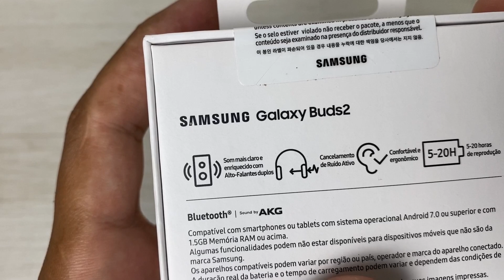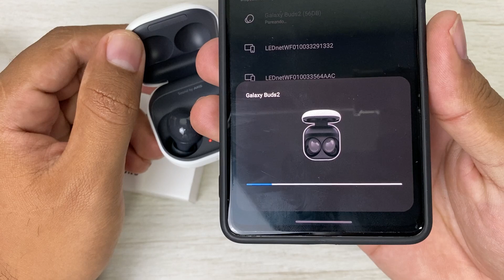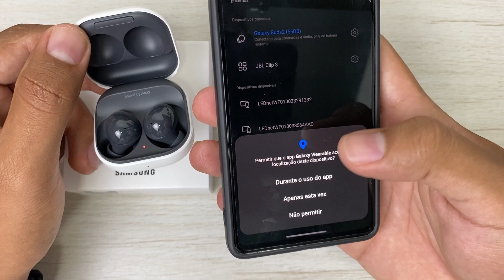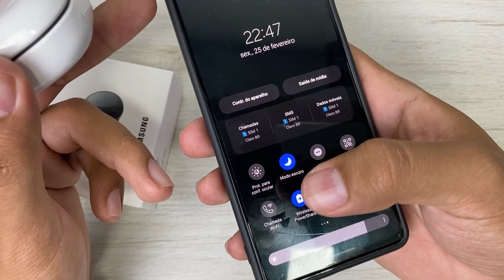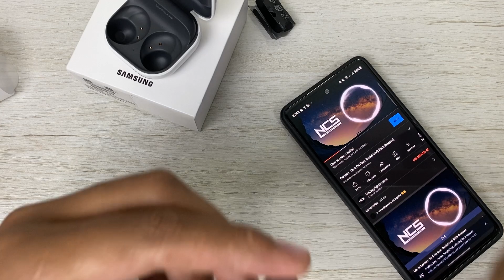GALAXY BUDS 2 - UNBOXING E PRIMEIRAS IMPRESSÕES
▸ Xiaomi Poco X3 PRO
▸ Xiaomi Redmi Note 10
▸ Xiaomi Poco M3
▸ Xiaomi Poco F3
▸ Xiaomi Mi 11 Lite
▸ Xiaomi Redmi Note 9S
▸ Smartwatch Amazfit
▸ Xiaomi Mi Band 5
▸ Amazon Alexa
▸ Smartphones mais vendidos
▸ Notebooks mais vendidos